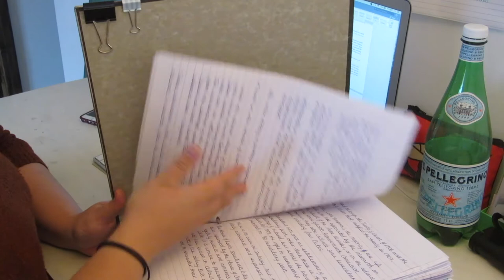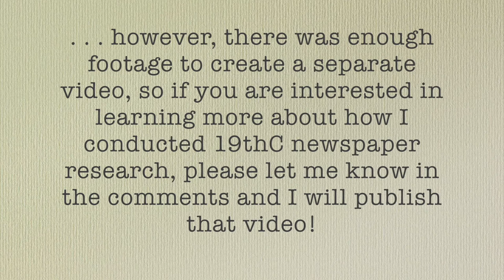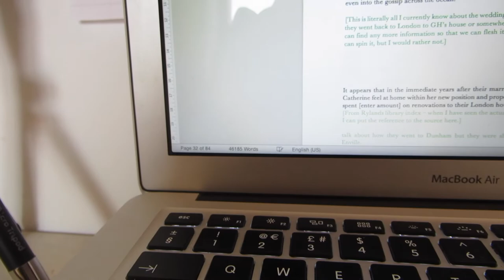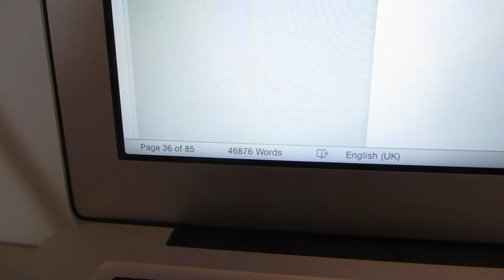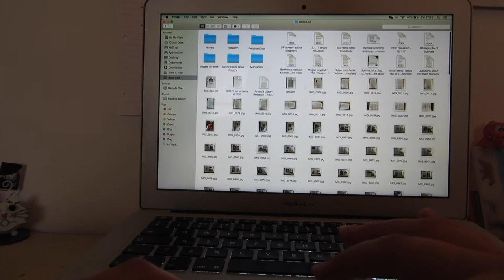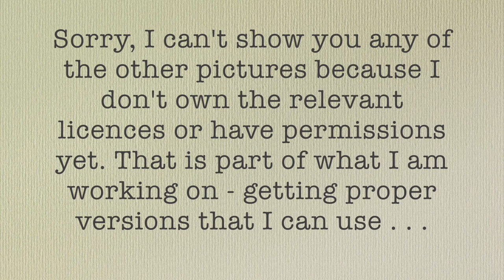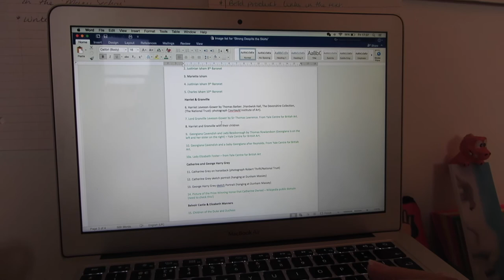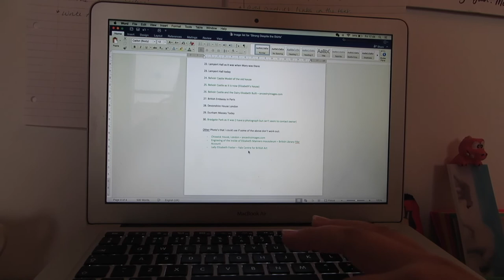Day in the Life of a Writer | Part Two | Sept '17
Bonjour all! My last 'writing' video is far and away my most popular to date. I had a lovely comment which said they found the video really inspiring and so I wanted to do another one to hopefully continue that inspiration. Also, my writing process has moved on from where I was in the last video as I am reaching my manuscript deadline and so I wanted to share a little bit more of the process with you.

And if you are interested in learning more about what I write and my book, please explore the following links to my website, blog, facebook pages etc. :)

Have a great week and we'll see you soon!

Charlotte & Tom